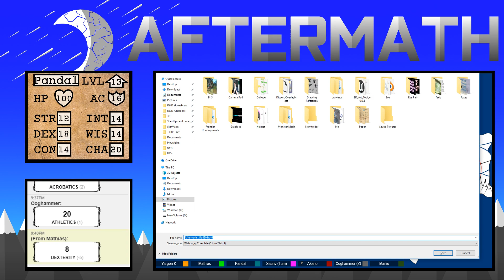Aftermath - Ep 47 - Part 1 - Grave robbing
Akane and Mathias continue searching for clues to her family's heritage, a search which takes them six feet under.

--==[Starships and Laserguns]==--
Starships and Laserguns is a TableTop RolePlaying Game set in a classical space opera that is currently being developed by Angel Dice, you can find out more

--==[Players]==--
Game Master: Yargon
Sauriv: Tum
Pandal: Vom
Akane: Rick
Coghammer: Jerry (Ziggy)
Mathias: Gavin
Marlie: Lisa